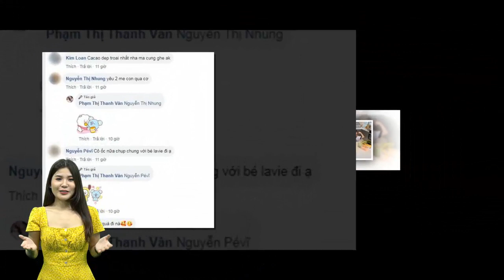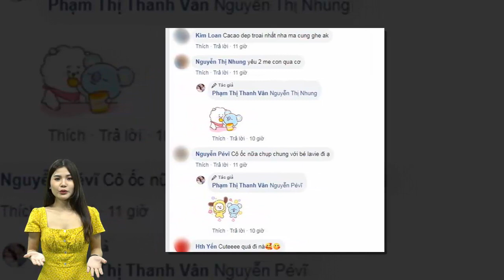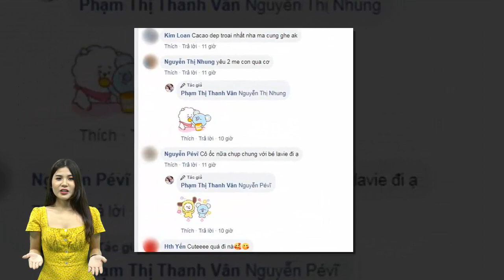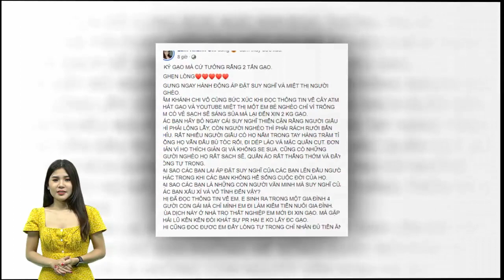Hoài Linh lo lắng không yên khi hết con trai ruột,đến con nuôi tiên tục gặp h.ạ.n giữa mùa d.ị.c.h